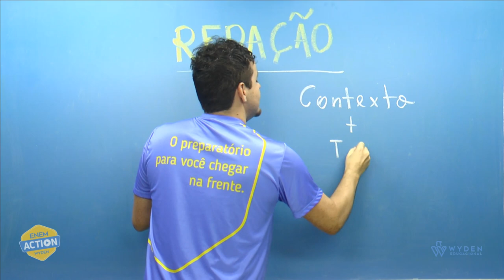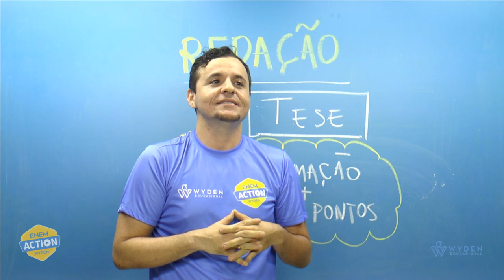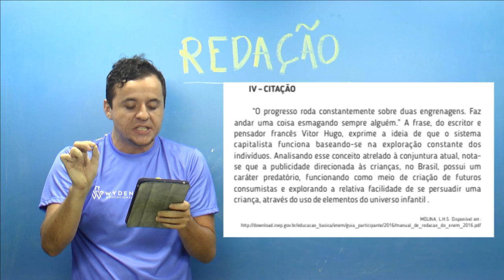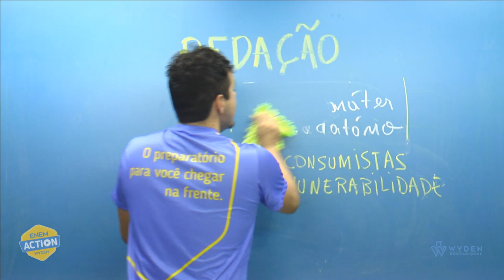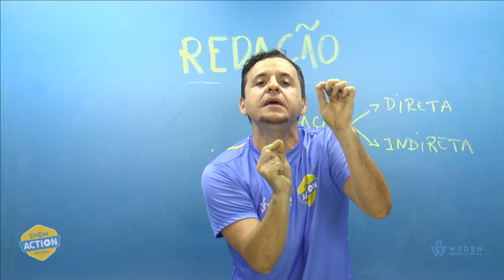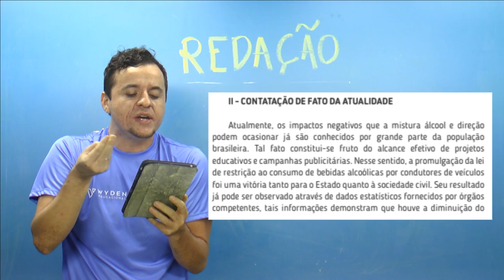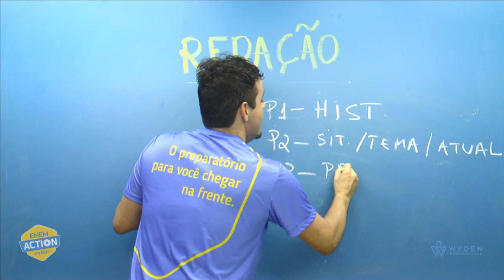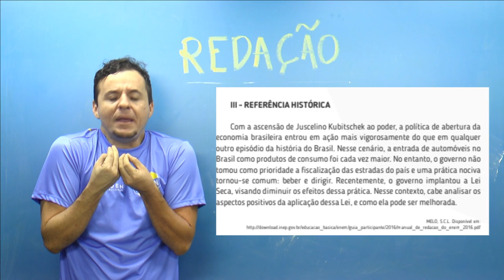Guia Redação do Enem: Construindo a sua Introdução Pt.2